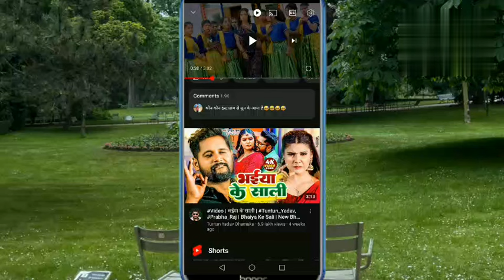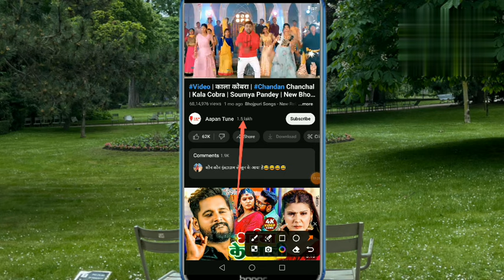Video | काला कोबरा | Chandan Chanchal | Kala Cobra | Soumya Pandey | New Bhojpuri Song 2024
Hello guys mera chainal me aapka sought hai
Your Enquirie :-